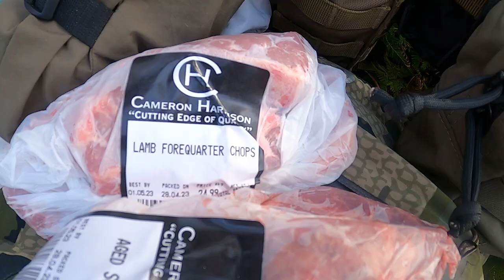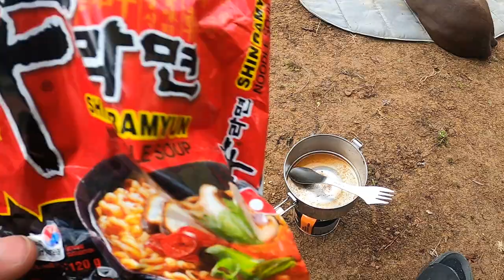Hunting NZ May 2023 - Best hunting camp in the North island.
Hunting fallow in the Aorangi ranges and a farewell to mans best friend RIP Maverick.